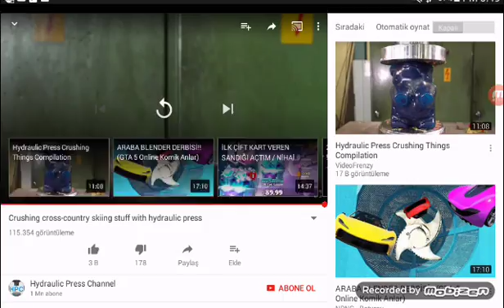Hidrilojik press ile kranpon ezilirse!!!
YORUM YAP SORU CEVAP İÇİN
LİKE AT